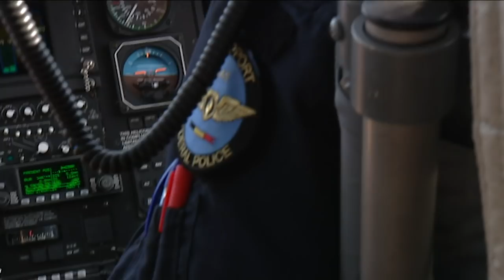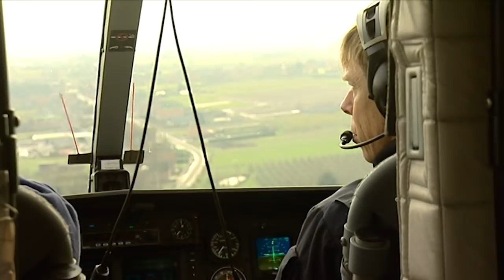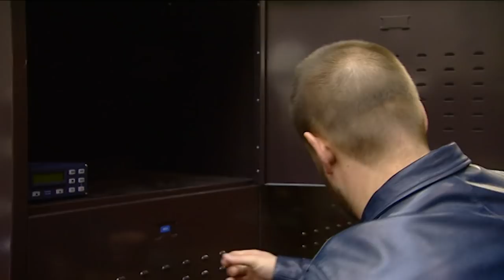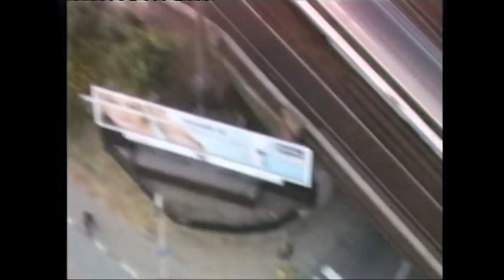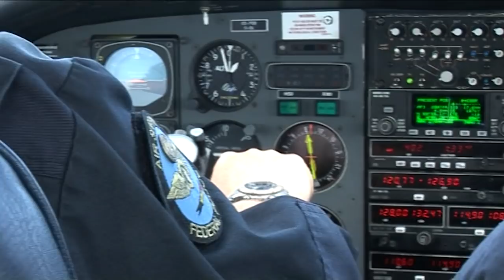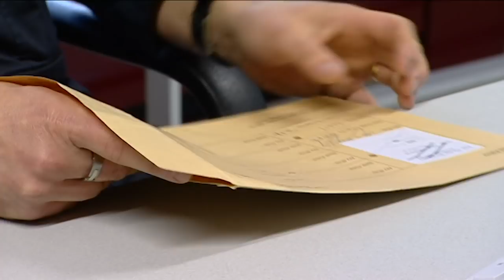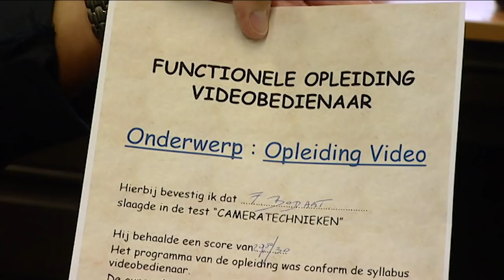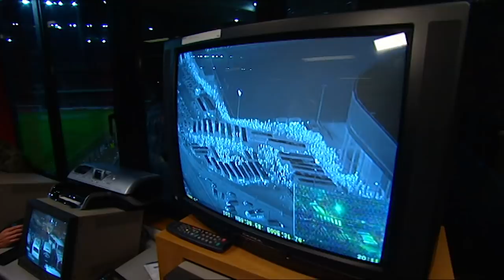Belgian Helicopter Police Chase Criminals from the Air! | Sky Cops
The elite Belgian Helicopter Police, or Air Unit, help keep Belgium safe as they are the eyes and ears of those on the ground. Patrolling night and day these Belgian heroes work to keep their country safe from smugglers, illegal immigrants, drugs, gangs and weapons. Go behind the scenes in this amazing series!

Season 1 - Episode 2 - The team does reconnaissance on a car suspected in a crime, they must stay on his tail before he gets away! Later using night vision the air team help the police in a high speed pursuit that erupts in gunfire!